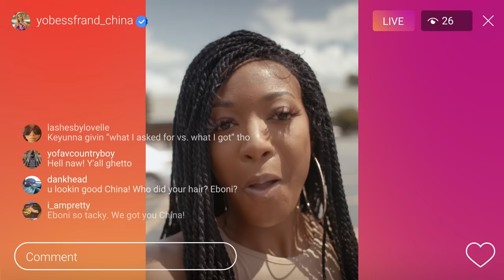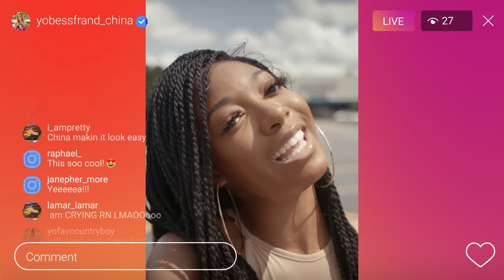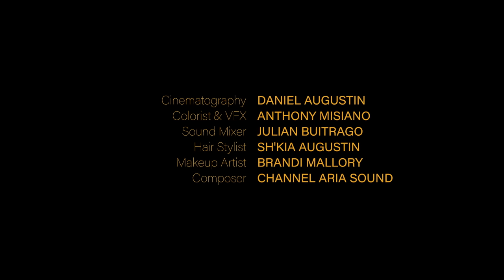Tough Love Presents: Kinfolk (Episode 3)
Show Description:
Kinfolk is a family comedy that explores the relationship between three half-siblings and their bizarre experiences coping with family-inflicted trauma, work-life, and love.

Episode Description:
FAMILY FEUD: Eboni is blasted by her cousin. Hillary visits her mothers, and Beau tags along for the ride with his camera, of course.

Written By                       Sh'Kia (@iamshkia)
Directed By                     Daniel Augustin (@danielaugustin)

CAST:
Eboni DeVoe                   Sh'Kia (@iamshkia)
Hillary DeVoe                  Amethyst Davis (@theeamethyst)
Beau Michaels               Terrence Millan (@iamterrencemillan)
China Lowe                     Rayvon Chelsea Casamayor (@rayvonchelsea)
Carol Brown                    Toni Tenaj (@tonitenaj)
Patty                                 Brandi Mallory (@brandimallory)

CREW:
Associate producer       Anthony Misiano (@howdyanthony)
MUA                                 Brandi Mallory (@brandimallory)
Hair                                  Sh’Kia Augustin (@iamshkia)
Color & VFX                    Anthony Misiano (@howdyanthony)
Editor                               Daniel Augustin (@danielaugustin)
Sound Mixer                    Julian Buitrago (@rediamond_studio)
Composer                       Channel Aria Sound (@channelariasound)
Production Company    Augustin Productions (@augustinproductions)

RIP Brandi Mallory